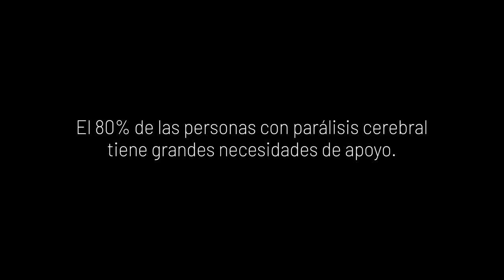Documental 168 horas catalán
Documental de la campaña 168 horas con subtítulos en catalán.